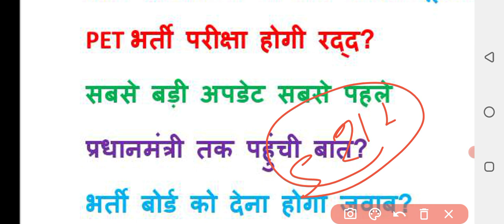upsssc pet latest news today|up pet latest news today 2021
upsssc_pet_latest_news_today
upsssc pet exam news today
upsssc pet latest news today
upsssc pet latest news today 2021
up pet admit card 2021
उत्तर प्रदेश अधीनस्थ सेवा चयन आयोग यूपी ट्रिपल एससी भर्ती 2021 बड़े लेवल पर धांधली के आरोप लगे हैं इस भर्ती को कैंसिल कराने के लिए हम लोग ट्विटर पर एक महा अभियान करने जा रहे हैं उत्तर प्रदेश अधीनस्थ सेवा चयन आयोग से संबंधित लेखपाल भर्ती 2021 वीडियो भर्ती 2021 स्वास्थ्य शिक्षा भर्ती 2021 से संबंधित तमाम जो भ्रष्टाचारी है उन पर सरकार ध्यान दें 30 अगस्त को हम लोग ट्विटर पर एक महा अभियान करने जा रहे हैं आप सभी लोग साथ दीजिए

up pet exam latest news today
up pet Examnation center list हुई जारी
up pet एडमिट कार्ड की तिथि जारी
up pet admid card link
up pet center list
up pet latest news today

upsssc pet admit card latest news
upsssc pet exam date 2021 new update
upsssc pet online form 2021 latest news today
upsssc_latest_news_today

upsssc pet exam date today news

upsssc pet online form 2021 news today

upsssc pet exam date 2021 latest news
upsssc pet registration latest news today
upsssc pet negative marking 2021
upsssc pet practice set
upsssc pet practice set pdf
upsssc latest news today|upsssc pet latest news today

upsssc pet normalization formula

upsssc pet exam centre list
up pet admit card 2021 date

up pet admit card 2021 kab aayega
up pet admit card kab aayenge
upsssc vdo news today
दोस्तों इस वीडियो में आपको UPSSSCभर्ती 2021 से संबंधित यूपी ट्रिपल सी टी ई टी एग्जाम से संबंधित रिजल्ट से संबंधित और वीडियो भर्ती 2021 से संबंधित सारी भर्ती के बारे में बताएं वीडियो में की परीक्षा कब होगीupsssc forest guard exam date 2021